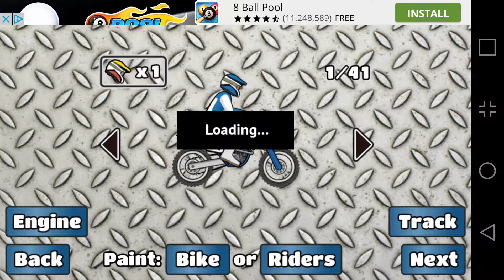First time playing wheelie challenge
My first time playing the wheelie challenge the game. Not a bad game but it definitely needs some work

Filmed with a LG V20